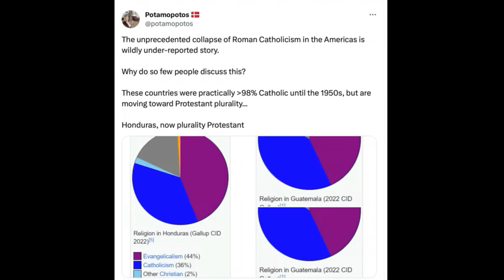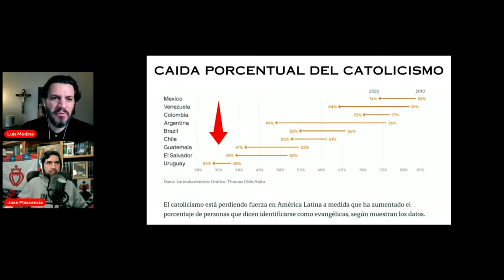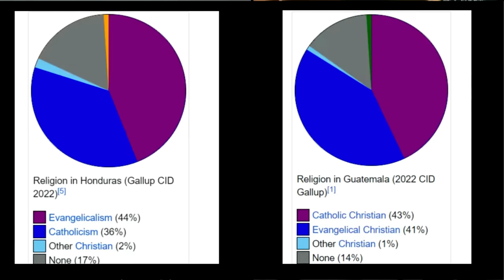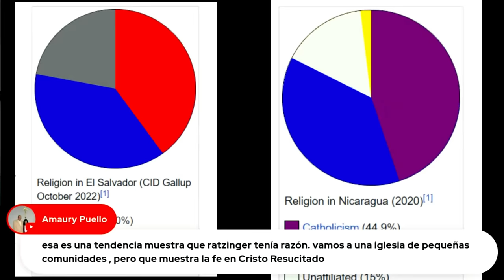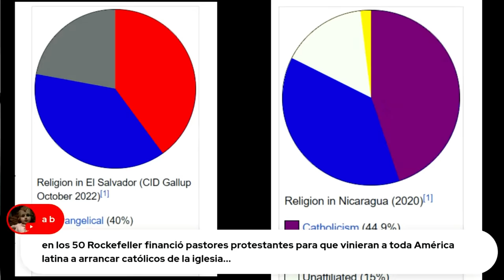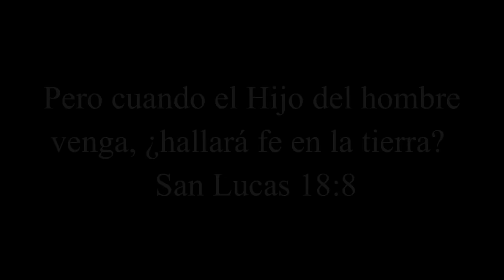🚨¿Por qué el Protestantismo Crece tanto en Hispanoamérica? La Crisis de la Iglesia y el Proselitismo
¿Por qué el Protestantismo Crece tanto en Hispano América? La Crisis de la Iglesia y el Proselitismo